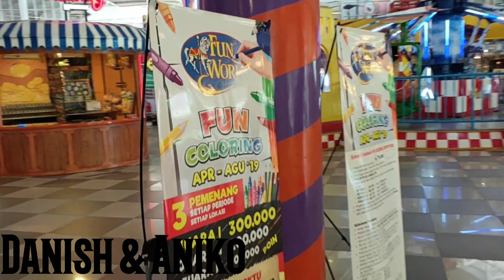Fun World Indoor Playground, Places to Go in Batam for Kids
Places to bring you r kids in Batam. go on the Weekday and u will have the whole place to yourself! Bumper Cars, Rollercoaster and much more fun activities for kids to play with family fun as well!

let us learn how to speak a playground in other languages :
操場 , 操场 , dětské hřiště , ludejo , cour de récréation , patio de recreo , tempat bermain , 遊び場 , ಆಟದ , ойын алаңы , sân chơi , terreno di gioco , дитячий майданчик , สนามเด็กเล่น , детская площадка , ملعب
and as we speak toys? see:
and as children? see:
dzieci , children , الأطفال , 孩子們 , 孩子们 , infanoj , enfants , niños , 어린이 , 子供 , anak-anak , Kinder , дети , barn , เด็ก ๆ , çocuklar , con cái , bambini